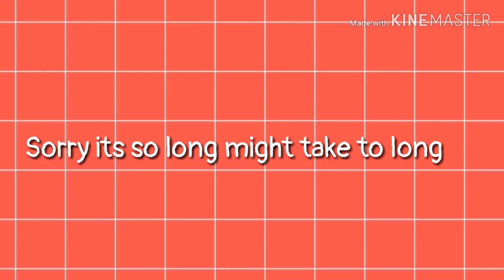Wensdai's/My Intro | finished at 19:59 pm | Gacha life | Kinemaster | Old Intro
So l was working on it
Apps used:
XRrecord
Gacha life
Kinemaster